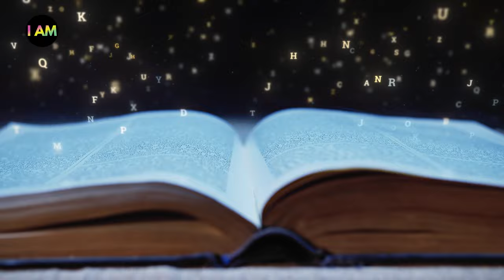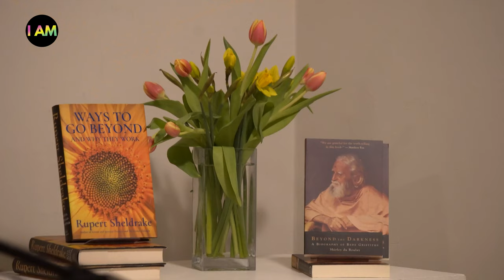Rupert Sheldrake | Live Talk on Holy Places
To hear more from Rupert you can check out his

This film was filmed at the Meditatio Centre London on February the 16th 2022

Thanks for tuning in to I AM Sound TV, the sacred academy teaching all you need to know about sound, energy and vibration.

To access even more content like this, become a member of I AM Sound Academy.

We have faith that our vibe will attract our tribe, naturally.

Credits:
Design: Video made in house by the I AM Sound Academy team.